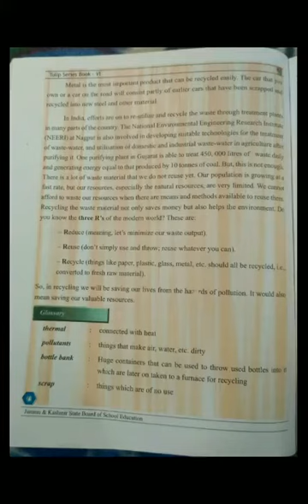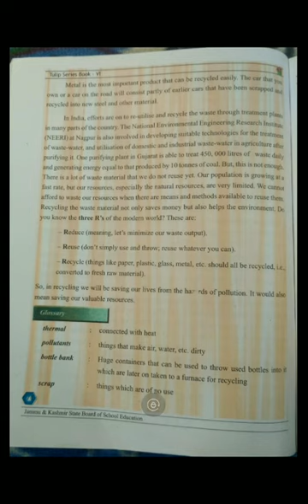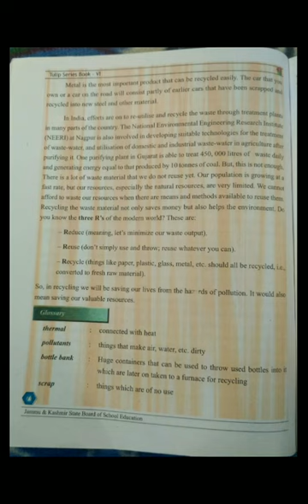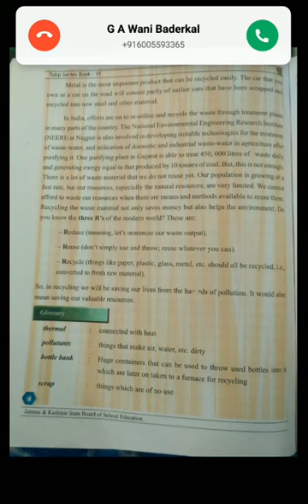Reusing the waste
Paragraph Reading (continue)